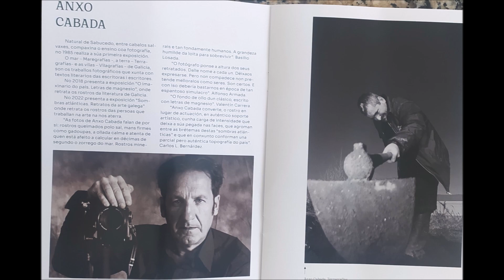Pazo de Sabadelle. 10 de xuño de 2023. Mater Haeresis (Prisciliano da Gallaecia)